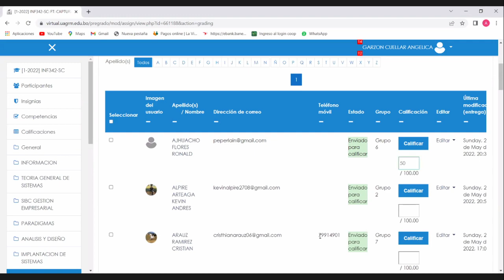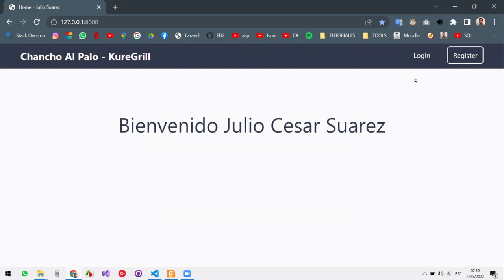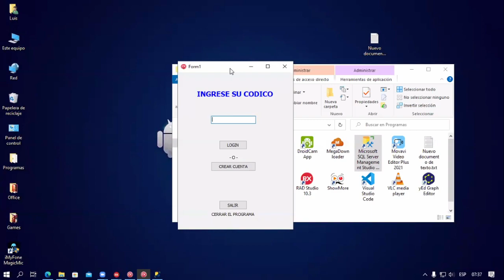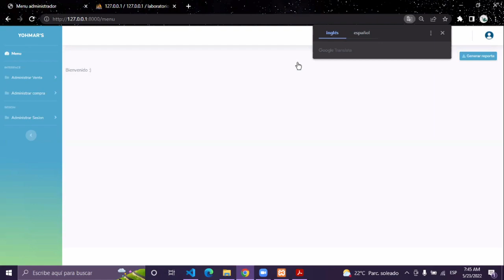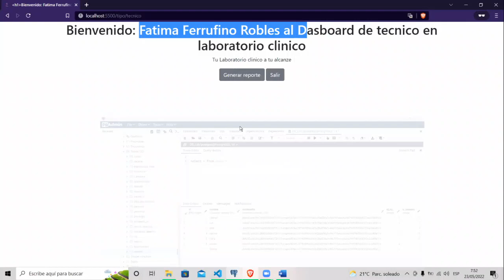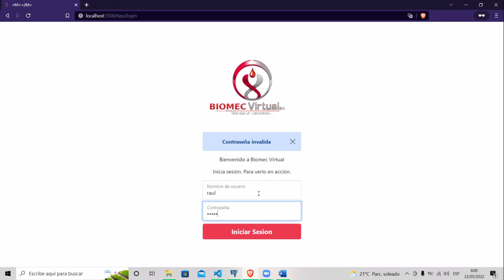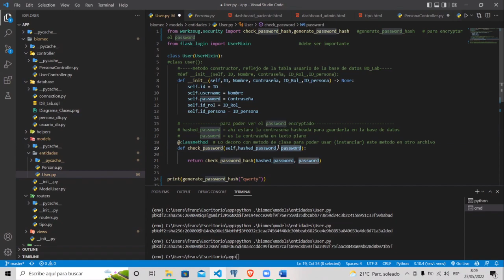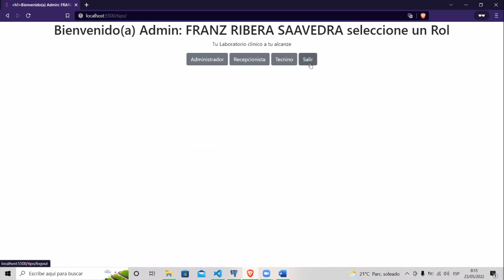1ra Presentación "Parte 1"